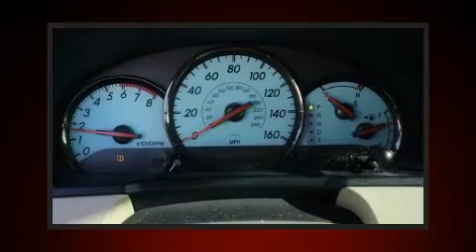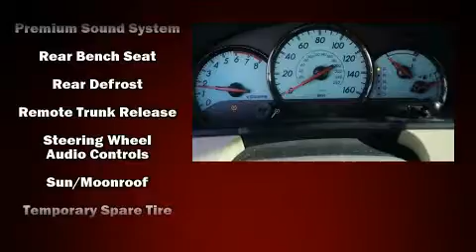2004 Toyota Camry Solara SLE in Salem, OR 97301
Capitol Toyota
783 Auto Group Avenue Ne

Sensibility and practicality define the 2004 Toyota Camry Solara. Toyota made sure to keep road-handling and sportiness at the top of it's priority list. It features a front-wheel-drive platform, an automatic transmission, and a 3.3 liter 6 cylinder engine. This model accommodates 5 passengers comfortably, and provides features such as: a trip computer, automatic dimming door mirrors, fully automatic headlights, heated door mirrors, power windows, remote keyless entry, and much more. Features such as automatic climate control and leather upholstery prove that economical transportation does not need to be sparsely equipped. For drivers who enjoy the natural environment, a power moon roof allows an infusion of fresh air. Premium sound drives 8 speakers, providing you and your passengers a sensational audio experience. Toyota ensures the safety and security of its passengers with equipment such as: dual front impact airbags, front side impact airbags, a panic alarm, and 4 wheel disc brakes with ABS. It also arrives with a Carfax history report, providing you peace of mind with detailed information. Our sales reps are knowledgeable and professional. They'll work with you to find the right vehicle at a price you can afford. We are here to help you.